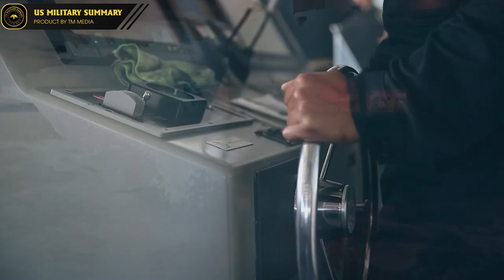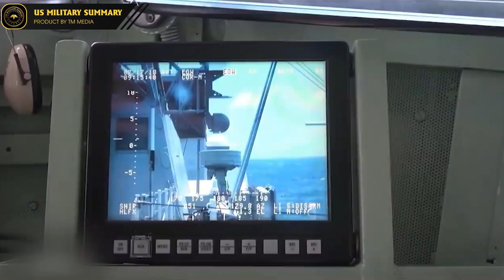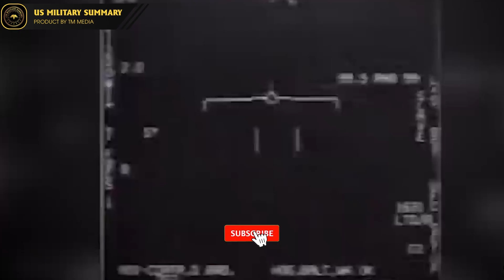USS Nimitz in ready position as China tensions rise | Military Summary | A Closer Look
Pilots on the USS Nimitz in the western Pacific Ocean regularly train for a potential conflict with China. Close calls between the U.S. and China happen on a near daily basis over the South China Sea. Norah O'Donnell reports.

"Welcome to US Military Summary, your one-stop source for all things military related in the United States. On this channel, we aim to provide in-depth analysis, news and information on the latest developments and operations of the US military.

As a superpower, the US military plays a crucial role in shaping global security and stability, and we understand the importance of keeping you informed about the inner workings of this massive organization. Whether you are a history buff, a military enthusiast, or just someone who wants to stay up-to-date on current events, this channel is for you.

Our team of experts and veteran journalists is dedicated to providing you with accurate, unbiased and comprehensive coverage of the US military. From the latest weapons and technology, to the deployment of troops overseas, we cover it all.